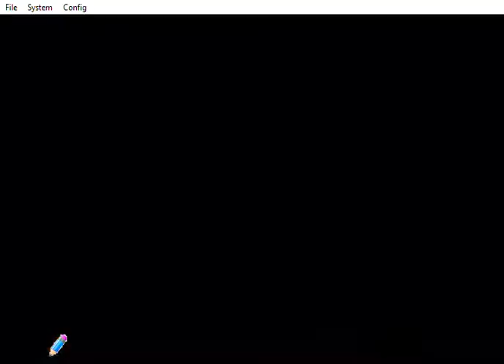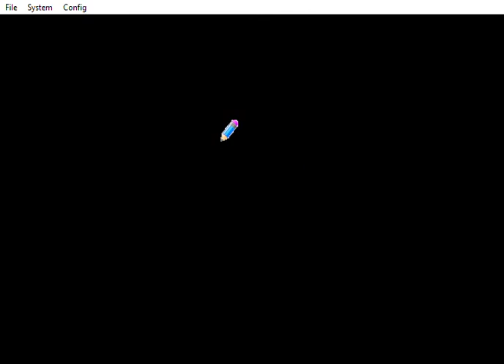remix 9 but left hand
funy emulator maks this possib;le